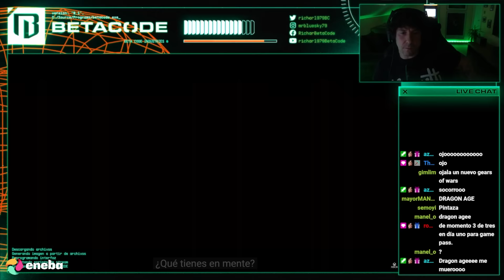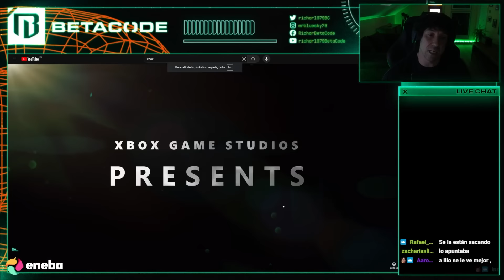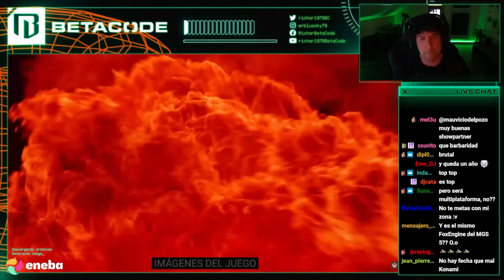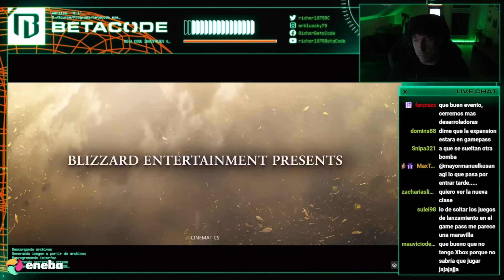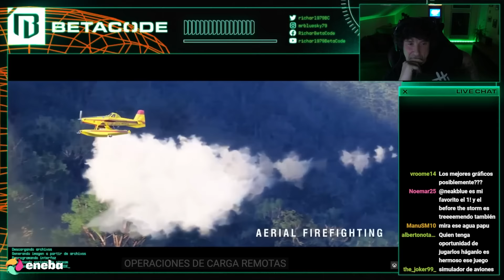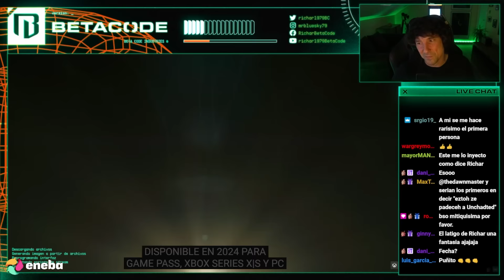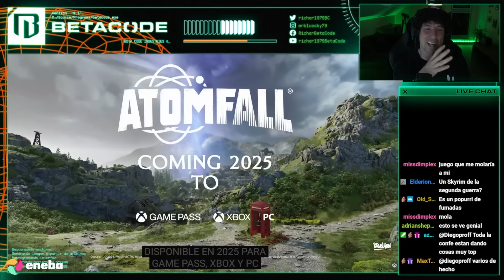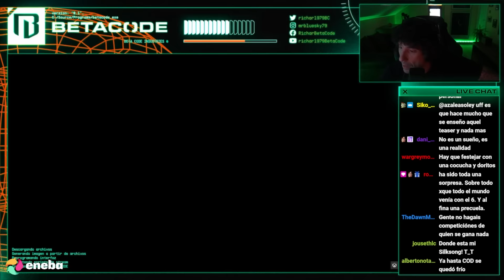XBOX SHOWCASE 2024 | PRESENTACIÓN GEARS OF WAR E-DAY, DOOM: THE DAR AGES, LIFE IS STRANGE...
Veamos junt@s la presentación del Xbox Showcase de Junio del 2024.

Os espero!